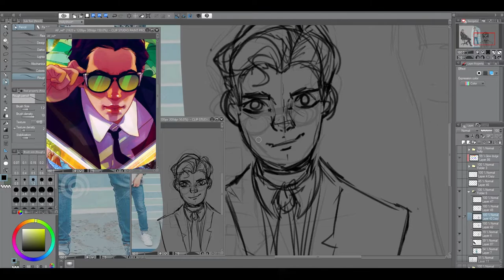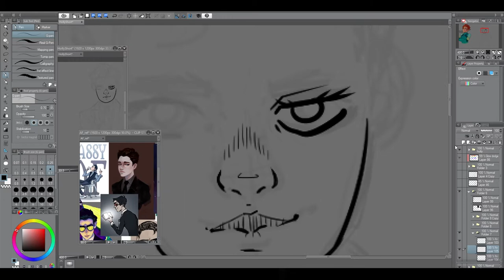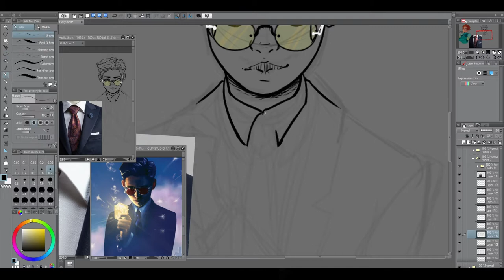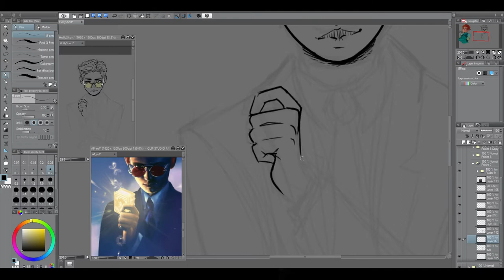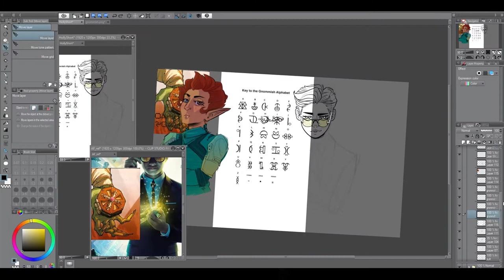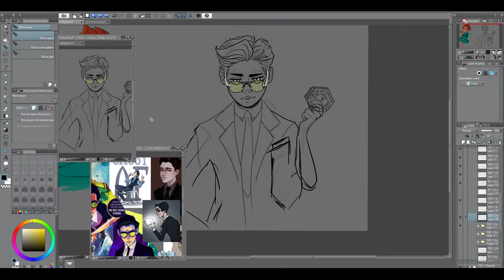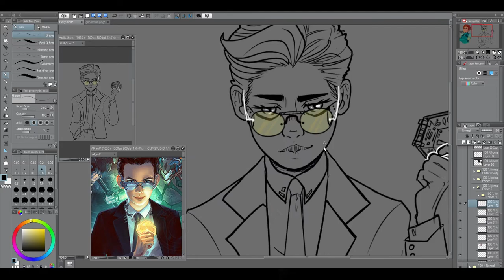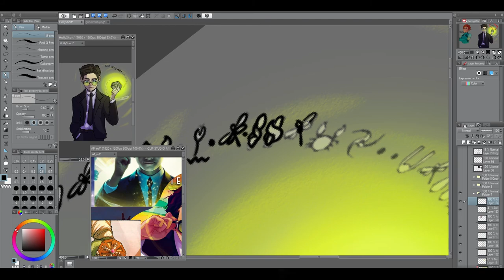Artemis Fowl Speedpaint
The Artemis Fowl movie have premiere soon and I felt really nostalgic. It was my favorite book series as a child. So I decided to draw the main character, Artemis! (And also Holly short)

And I just want to say a big thank you to Eoin Colfer for making the book series, I loved it as a child and it still have a special place in my heart today.

Complex: Atlantis - Artemis Fowl Rocks! - Josh Fix